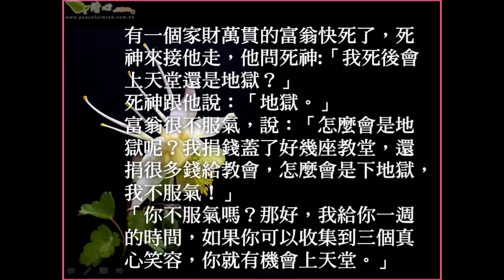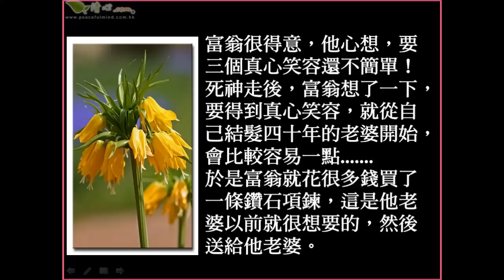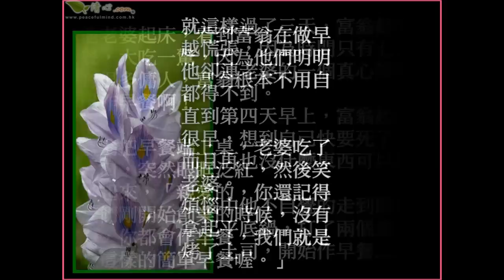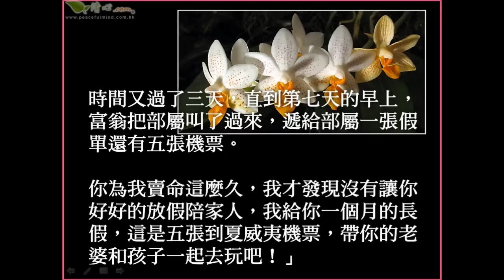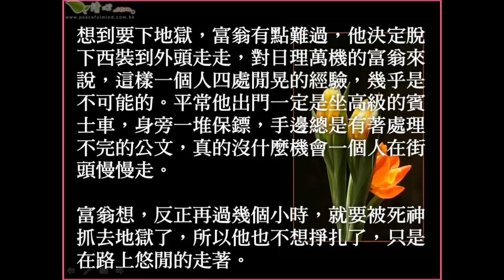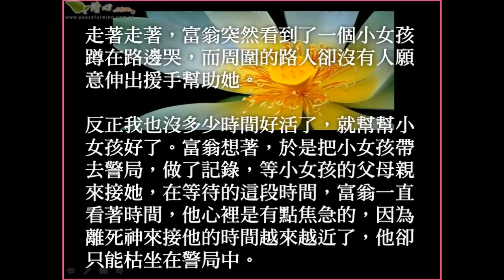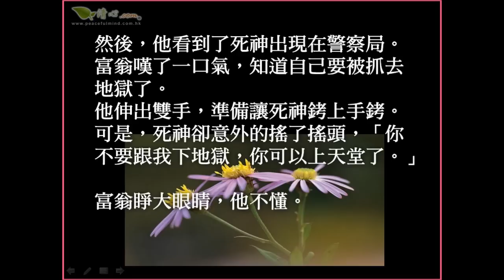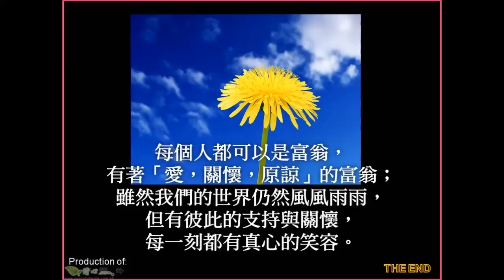三個真心的笑容